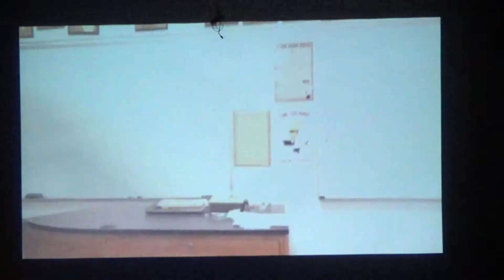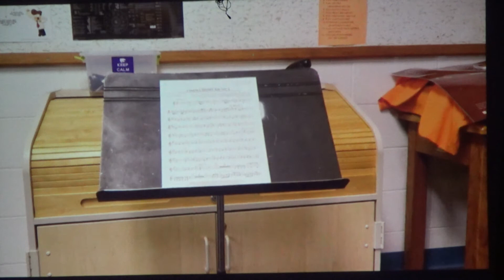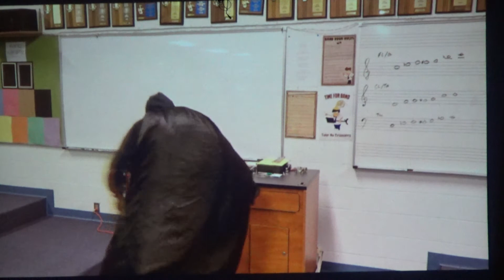2018 Finale Concert